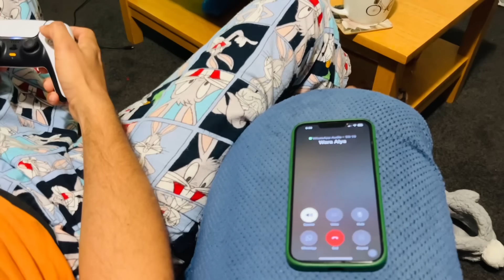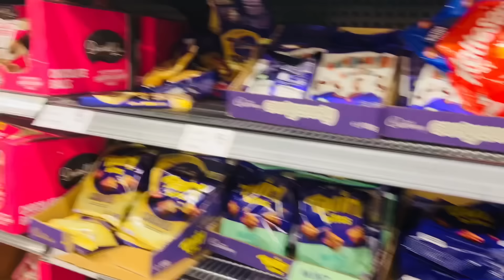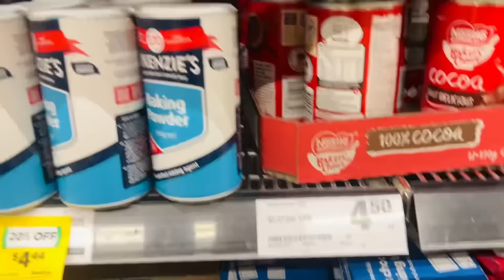එයාගෙ birthday එක🎂 මහ රෑ surprise 😮 දිනී හදපු lava cake එක-Sangeeth Dini Vlogs